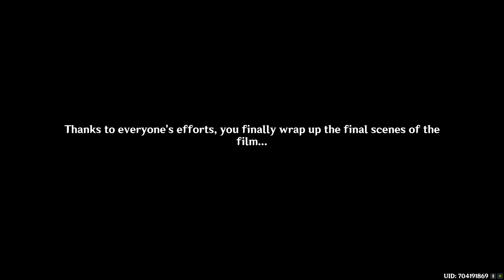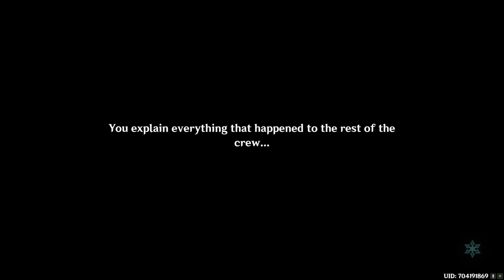Genshin Impact Walkthrough Part 1618 - Where the Roses Bloom (No Commentary)